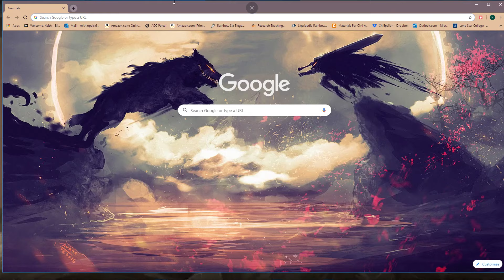EG vs SSG Consulate VOD Review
Playday 7

If you are interested the qualifiers for Raleigh were hosted by Interro on his twitch with multiple pros there as well giving their input and there were the challenger league quals hosted by Supr and Razorztalks on their twitch channels if anyone is interested in those.